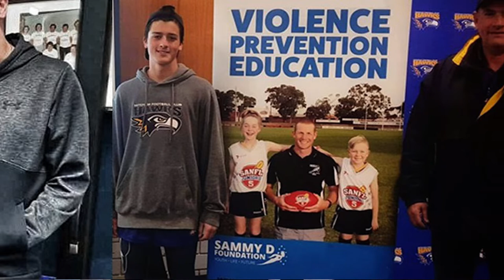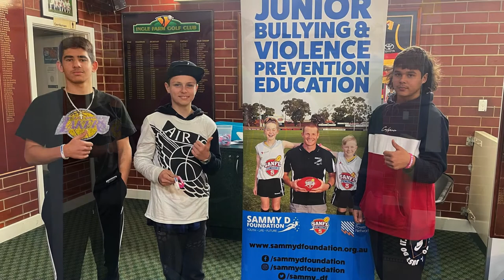Don't Let It Be Game Over—Violence Prevention Program - ACVPA Silver award winner 2021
Don’t Let It Be Game Over is a violence prevention program that supports coaches, players and parents to tackle on-field and off-field violence in sport.